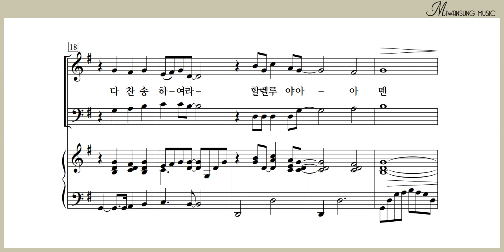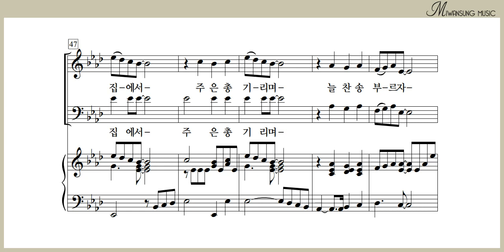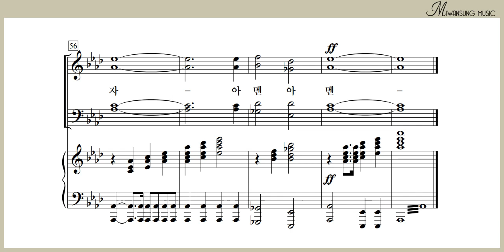성도여 다 함께 / 알토